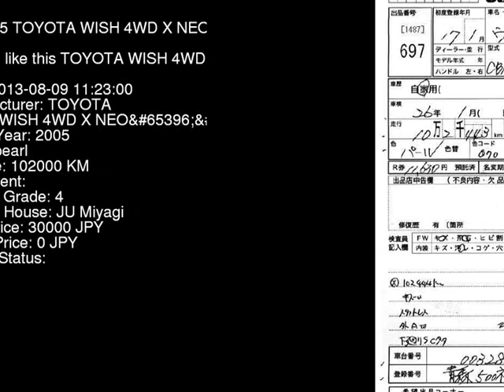2005 TOYOTA WISH 4WD_X_NEO ZNE14G - Japanese Used Car For Sale Japan Auction Import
2005 TOYOTA WISH 4WD_X_NEO ZNE14G - Japanese Used Car For Sale Japan Auction Import ZNE14G,TOYOTA,WISH,4WD_X_NEO,JU Miyagi,jdmvip,vip,jdm,cars,japan,jdmvip.com,japanesecars,usedcars Japanese Used JDM Car For Sale At Auction in Japan for Import